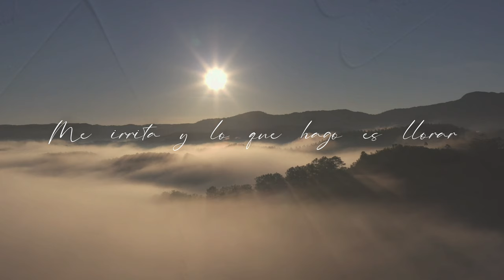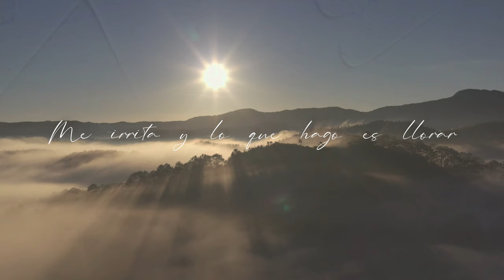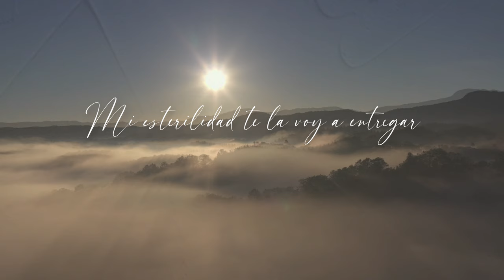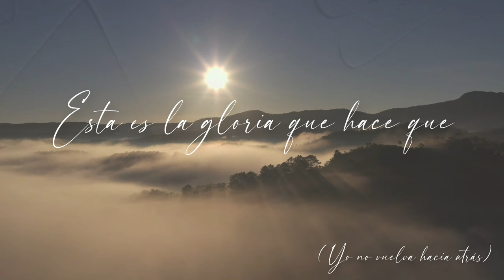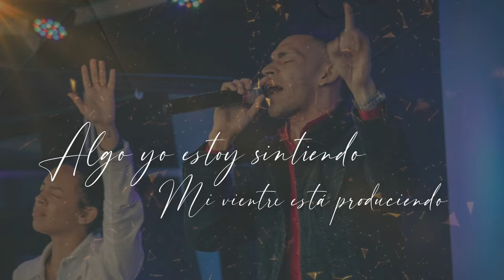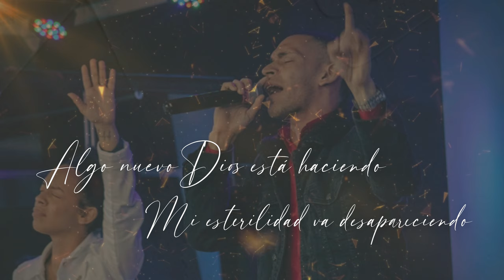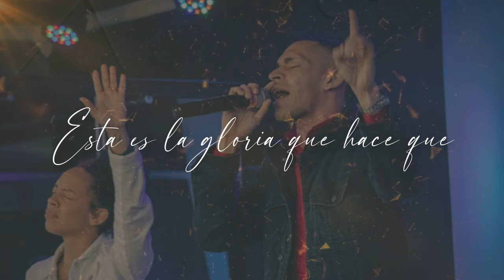Vuelve al Altar - Juniel Sánchez ft. Debby Sánchez (Studio Version & Video Lyrics)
LETRA:
Me irrita y lo que hago es llorar
Mi vientre nada puede producir
Mi esterilidad te la voy a entregar
//en el altar//

Vuelve al altar

Esta es la gloria que hace que
Yo no vuelva hacia atrás
Yo te pueda adorar

Algo yo estoy sintiendo
Mi vientre está produciendo
Algo nuevo Dios está haciendo
Mi esterilidad va desapareciendo

ACORDES:
La Si Do#m Sol#m (tonos originales)

(Para aquellos que usan transpose en el piano)
Fa Sol Lam Mim [tranpose 4]
PROD. by Abiam Music